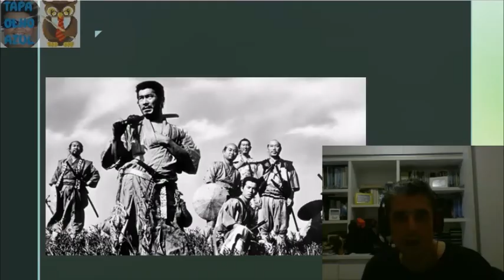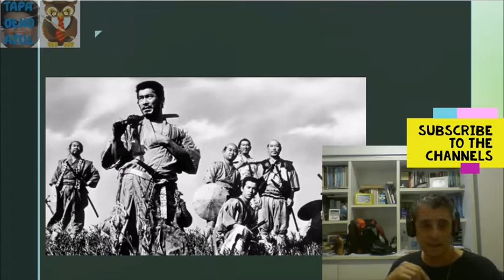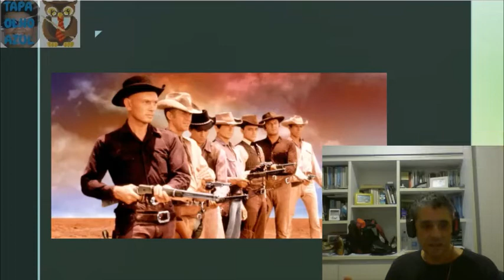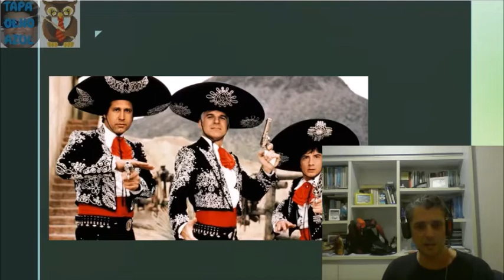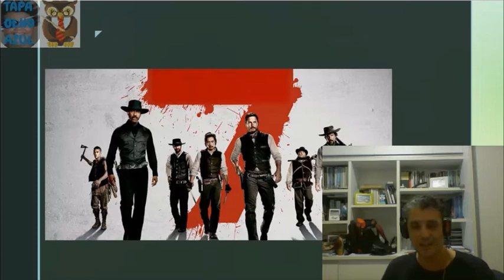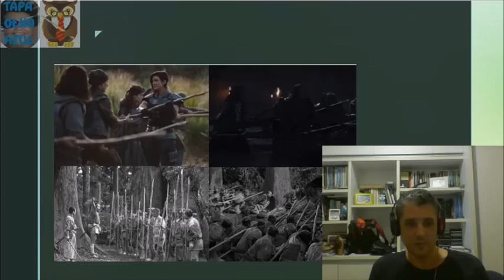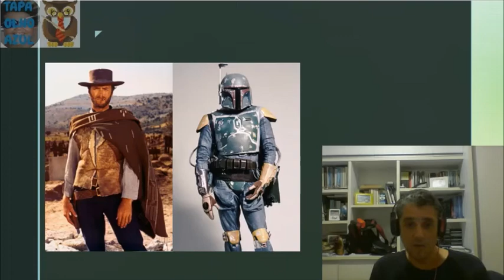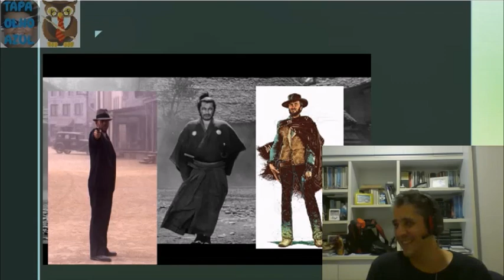Comenting The several versions of The Seven Samurais